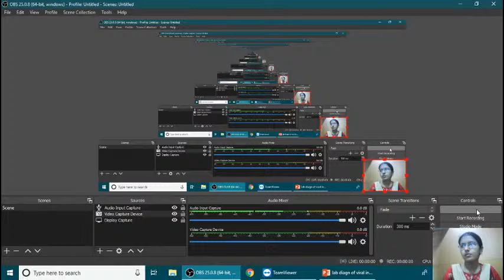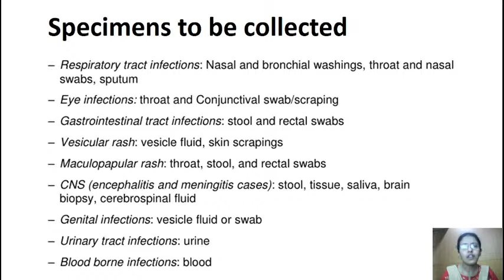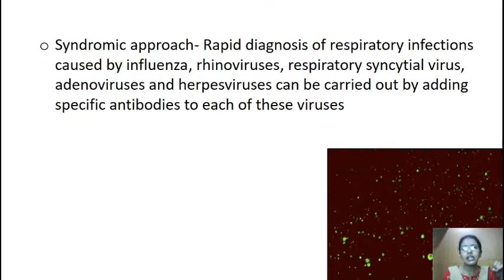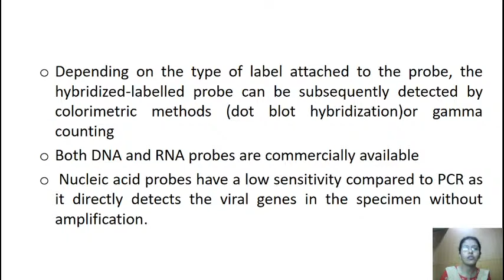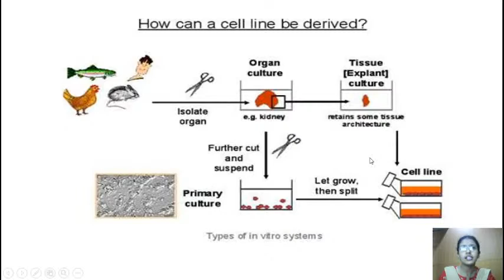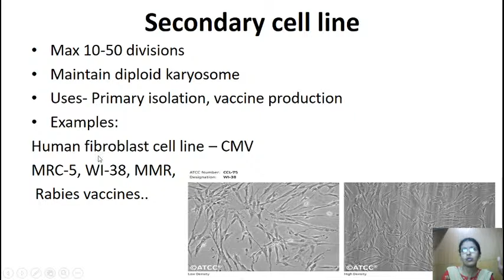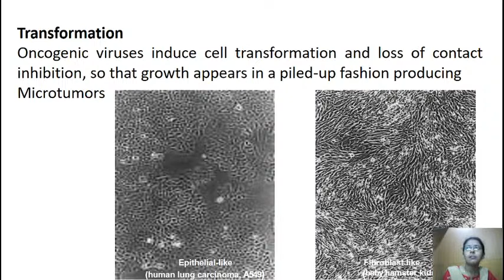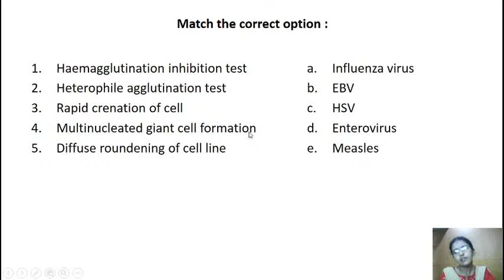MIMS 2nd M.B.B.S 4th & 5th Semester(2k18 Reg. + 2k18 Instant Batch) Live Stream